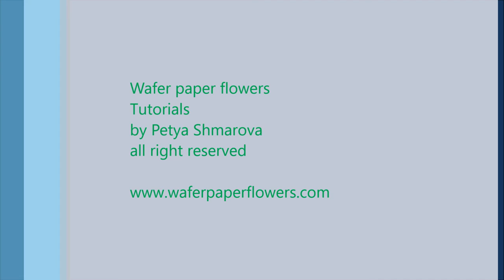Wafer Paper Sweet Pea Tutorial with Petya Shmarova Trailer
Wafer Paper Flower Sweet Pea with Petya Shmarova Trailer
Learn how to create amazing lifelike flowers from wafer paper.